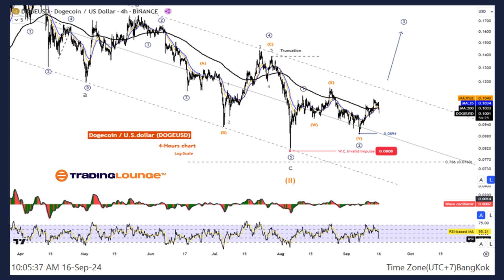Dogecoin Crypto Price News Today Elliott Wave Technical Analysis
7 Analysts Over 200 Markets Covered.

Dogecoin / U.S. dollar(DOGEUSD)
DOGEUSD Elliott Wave Technical Analysis
Function: Counter trend
Mode: Corrective
Structure: Zigzag
Direction Next higher Degrees: wave II of Impulse
Wave Cancel invalid Level:
Details: Wave (II) may is complete and the Price entry to uptrend again.
Dogecoin / U.S. dollar(DOGEUSD)Trading Strategy:
It looks like the wave 2 correction is complete and the price is still likely to move up. Look for an opportunity to join the wave 2 uptrend.
Dogecoin / U.S. dollar(DOGEUSD)Technical Indicators: The price is above the MA200 indicating an Uptrend, The Wave Oscillator is a Bearish Momentum.

Elliott Wave Analysis TradingLounge H4 Chart,
Dogecoin / U.S. dollar(DOGEUSD)
Function: Counter trend
Mode: Corrective
Structure: Zigzag
It looks like the wave 2 correction is complete and the price is still likely to move up. Look for an opportunity to join the wave 3 uptrend.

7 Analysts Over 200 Markets Covered.

Special Trial Offer - Buy 3 months subscription and get 5 Months! 7 Analysts Over 200 Markets Covered